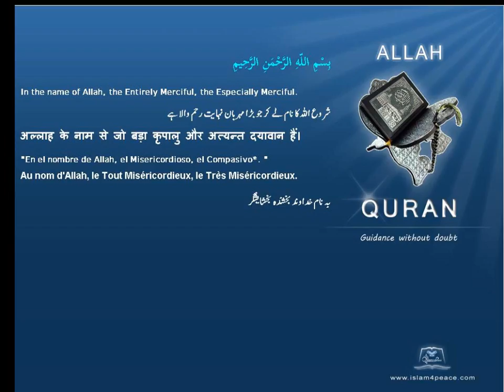Quran by Theme Indonesian Time Islam4Peace com